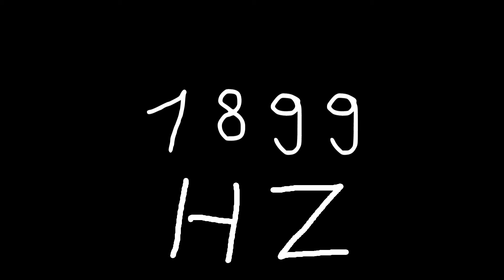1899 hz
Just sound.

chords
sounds
noise
tone
noises
tones
audio
wave
waves
sin
sine
sinus
sinoid
heart
heartbeat
resonancy